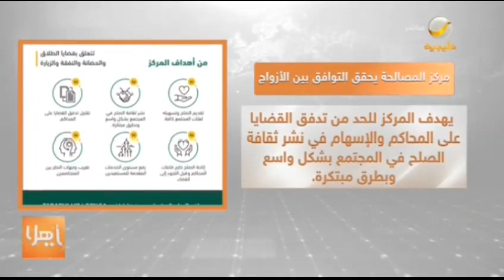العدل: مركز المصالحة يحقق توافقاً بين الأزواج في أكثر من 60 ألف طلب